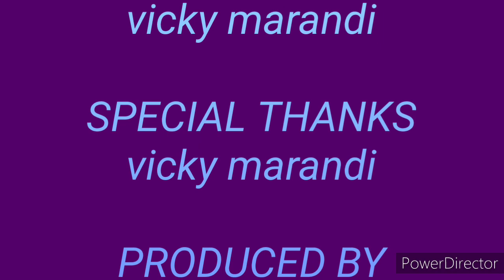Nawa room/Vicky marandi/VBP/New santhali video 2022